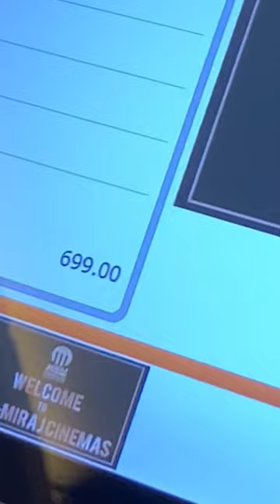Naane varuven movie time review ❤️lovelysyed